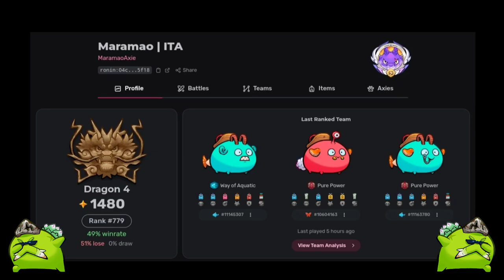SANDAL TEAM CAN WIPE OUT ENEMIES SO FAST!! | SEASON 5 | ORIGIN LEADERBOARDS | AXIE ORIGIN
Featured Player: Maramao | ITA
Ranking: Dragon 4
Stars: 1480
Ronin: ronin:04c7FE6b23D3E2287A7d7D1cad013D43e3125f18